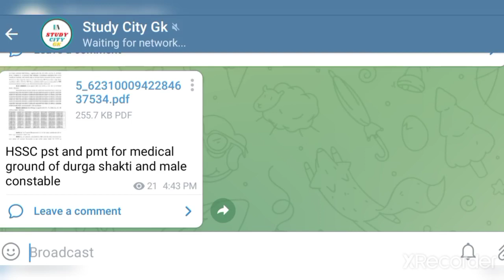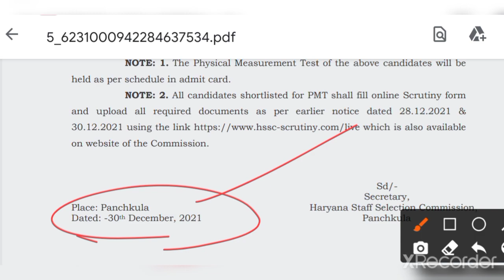HSSC|Durga Shakti|Haryana Police |PST|Result|Pdf|List|PMT admit card|Documents|Dv|2021|Updates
HSSC|Durga Shakti|Haryana Police |PST|Result|PMT admit card|Documents|Dv|2021

Haryana police durga shakti pst result
haryana police durga shakti female pst result
haryana police durga shakti physical result
haryana police durga shakti physical result kab aayega
haryana police female constable pst results
haryana police female constable pet result 2021
haryana police female pst result 2021
Haryana police male pst result 2021
Haryana police durga shakti physical result 2021
male physical result 2021
study city gk
haryana police pst result
haryana police physical result
haryana police paper today
haryana police
haryana durga shakti admit card 2021 kaise download kare